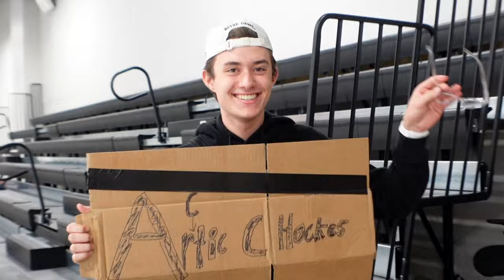trying something new as an adult //vlog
My Tutorial Channel: @HeatherRamirez
My Video Game Channel: @HeatherJustPlay
My Jump Rope & Fitness Channel: @heatherjustjump

CANVA - For thumbnails, end cards, banners, animation, and other graphics. I’m on the Pro plan but there’s an awesome Free plan!

ECAMM - For anything that has to do with a camera (streaming, pre-recorded videos, tutorials, screen shares, Zoom calls, etc).

DESCRIPT - For creating subtitles and captions for my YouTube videos.